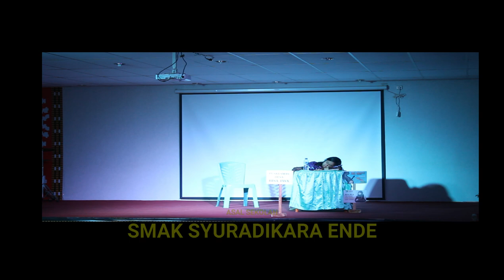Monolog Dokter Jawa || Melan Lede dalam FLS2N Tingkat Provinsi NTT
Dalam perlombaan FLS2N di Kupang, bertempat di SMAN 3 Kupang, Melan Lede, gadis manis asal Sumba ini membawakan teater ini dengan sangat baik, ada kesalahan teknis di bagian prolog teater, yang membuat jeda waktu sedikit lama. Namun, dengan tidak melihat pada waktu, Melan telah menampilkan yang terbaik.

Kami menghargai keputusan Juri, sambil melihat yang kita saksikan secara objektif dan profesional, semuanya telah kami terima dan hasilnya seperti yang kami terima. Namun, jauh dari pandangan seorang ibu yang setiap hari mengurus dapur tanpa membaca naskah-naskah, si ibu mengatakan:
"Nak, kamu masih yang terbaik. Ketika mereka melihat hanya soal waktu, maka waktu akan memberikan kesempatan buat kamu untuk kembali lagi ke atas panggung. Kamu itu terbaik," katanya.